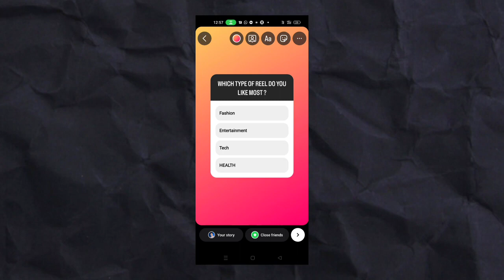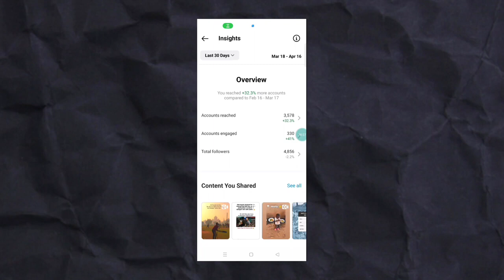10,20 Reels Views se परेशान हो ? 😰 Instagram Reels Par Views Nahi Aa Raha Hai 2023 | Fix Problem 🔥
10,20 Reels Views se परेशान हो ? 😰 Instagram Reels Par Views Nahi Aa Raha Hai 2023 | Fix Problem 🔥

Instagram Reels Par Views Nahi Aa Raha Hai 2023 | Instagram Reels Video Views Kaise Badhaye 🔥

Topics Covered
Instagram Reels Par Views Nahi Aa Raha Hai
Instagram Reels Par Views Nahi Aa Raha Hai 2023
instagram reels views kaise badhaye 2023